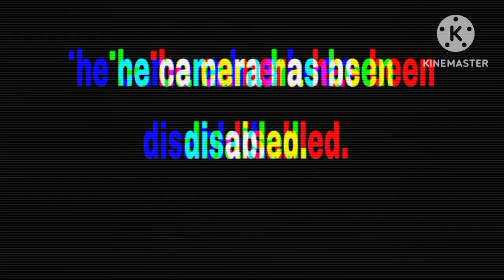skibid robot 6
สงครามการตามล่า large skibid robot เริ่มขึ้นแล้ว